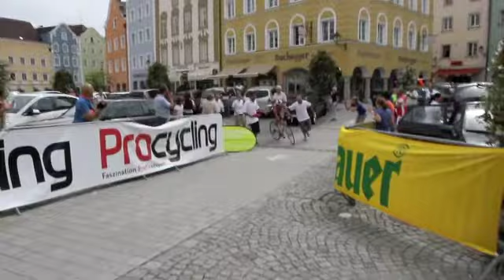Race Around Austria 2011 Finish Trix Zgraggen (SUI)